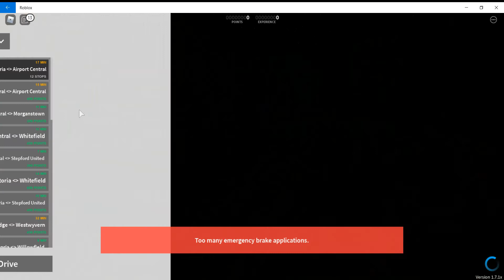Being a train driver in Roblox!